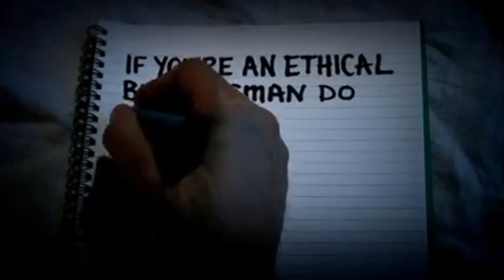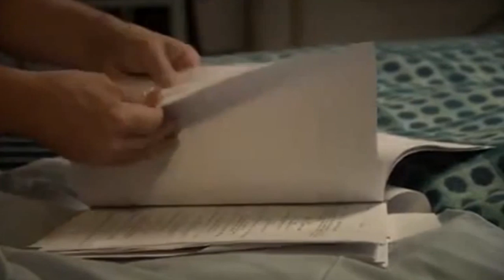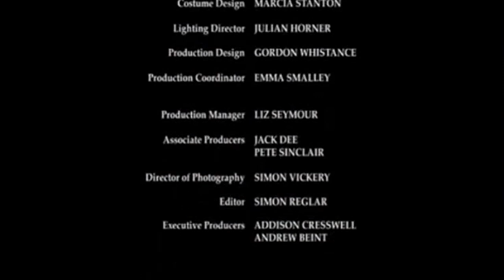Lead Balloon | Series 3 Episode 4 'Karma'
A near-death experience makes Rick a changed man. From now on, he plans to embrace the positive and see only the good in people. His new attitude annoys Marty, who predicts it won't last. But Rick even manages to forgive Magda for selling some of his prized possessions at a car-boot sale, and when he lands the title role in a major TV drama, it looks like fate has rewarded him.

First episode date: 4 October 2006
Final episode date: 5 July 2011
Networks: BBC, BBC Two, BBC Four
Program creators: Jack Dee, Pete Sinclair